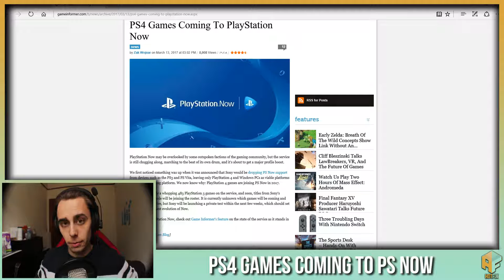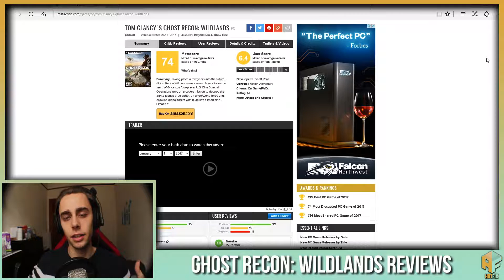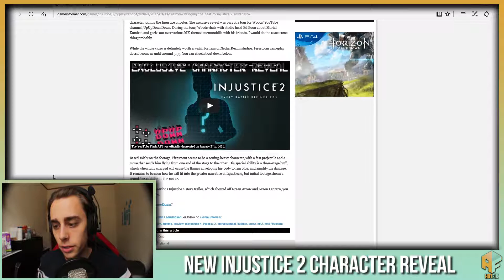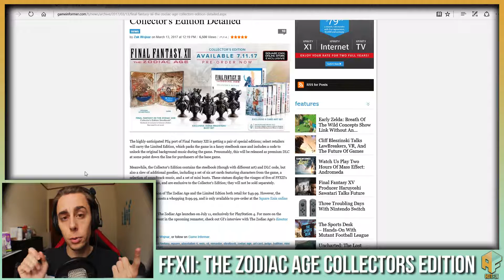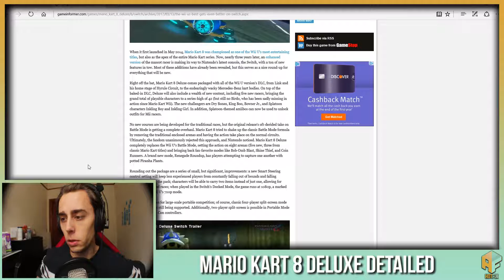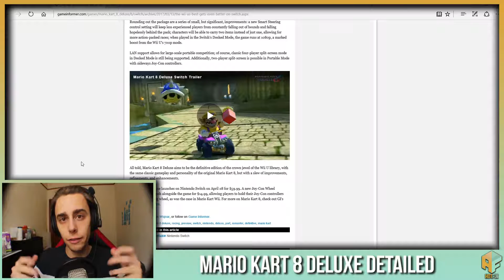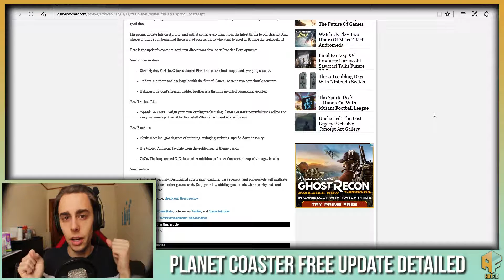Playstation 4 Games Coming To Playstation Now + More Daily Gaming News | Hotfix – 3/13/17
Hey, gamers. Max here, and welcome back to another episode of Hotfix.

Hotfix is a daily gaming news show that focuses on bringing YOU unfiltered opinions on gaming news. Tons of stories come out every day, but the most prominent days are Monday-Thursday. That's why the show runs from Tuesday to Friday, to catch the big stuff yet still allow me to have a life and create other content for the channel.

Inversely, let me know what I can do better in the comments, as well as share your own opinions on gaming news. 👊

3/13/17:

PS4 Games coming to PS NOW.

Ghost Recon: Wildlands Reviews.

Resident Evil Revelations Coming To Consoles.

New Injustice 2 Character Reveal.

FFXII: The Zodiac Age Collectors Edition Revealed.

Mario Kart 8 Deluxe Improvements.

New Rocket League Gamemode.

Planet Coaster Update.

Thanks to GameInformer and Metacritic for the news.

Check out the other site I work for, Early Access Gaming